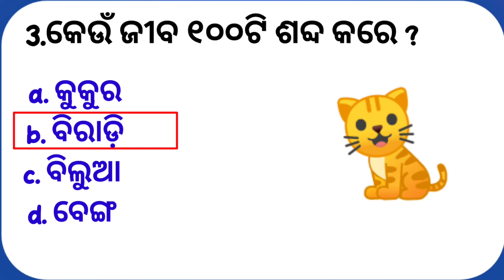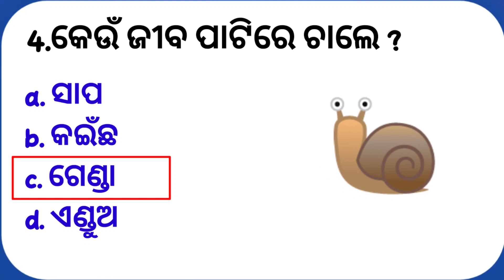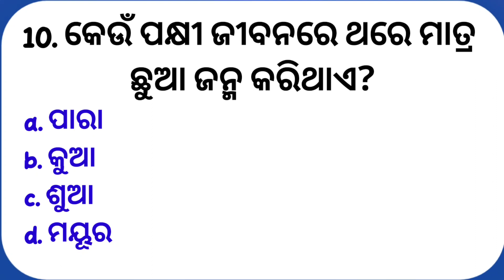odia gk video। new odia gk। odia general knowledge। best gk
Hallo friends
welcome to odia S30 education youtub channel

About this topic 👇👇
In this video is odia general knowledge gk questions and answers for some important questions i wash discuss to in video

your queries। cover this topic 👇
odia gk video
new odia gk
odia general knowledge
best gk
new odia gk
odia best gk questions
top odia gk
Odia gk
General knowledge
General quize
Today odisha quize
Online odia gk
Odisha quize 2023
Odisha general quize
Odia quize
Odias30 gk
Odia general quize 2023
Odia new gk
Odia new gk questions
Odia made in gk
Odia science quize
Odia world quize
Odia geography gk
Odia education gk
Odia invention gk
Odia current affairs gk

Thinkyou for watching my video 💓💓💓